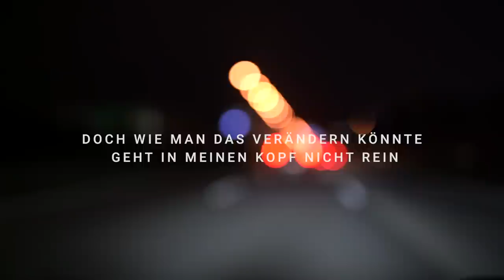Silv-R - Gegenrichtung (rewind x maestro remix)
Rewind und Maestro haben den Song "Gegenrichtung" von 2015 aufgegriffen und in ein neues Instrumental gekleidet.

und auf allen gängigen Streaming-Plattformen zur Verfügung.